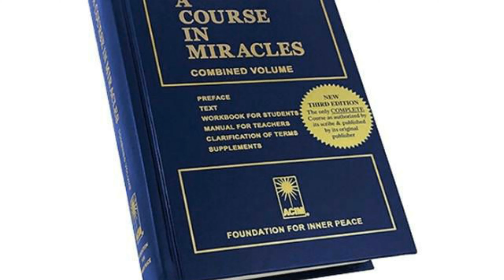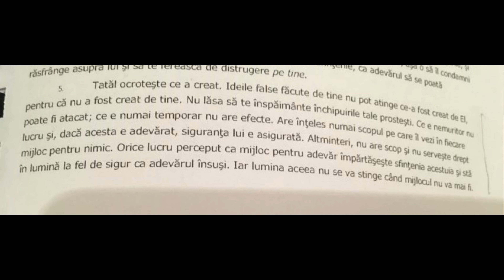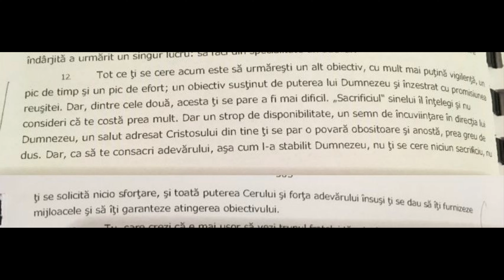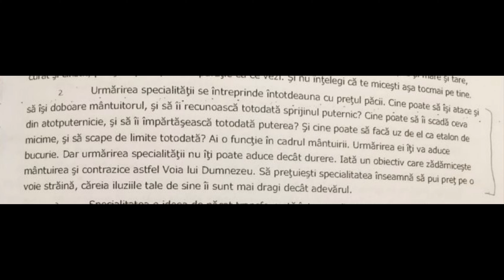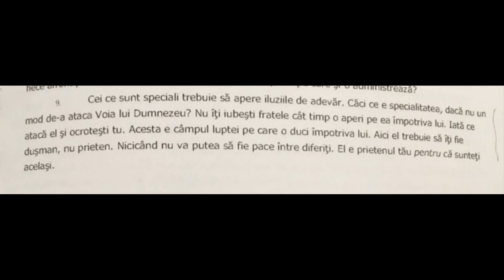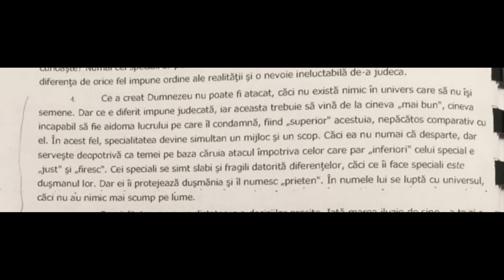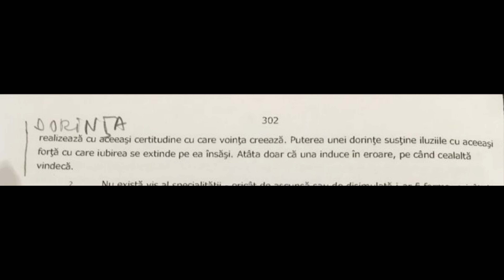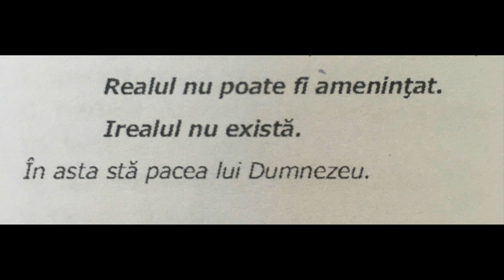Curs de miracole - 24. Obiectivul specialitatii